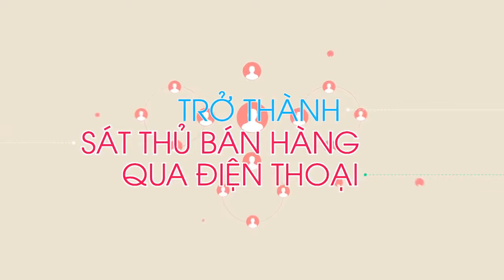Nghệ thuật bán hàng qua điện thoại | Hán Quang Dự✔️